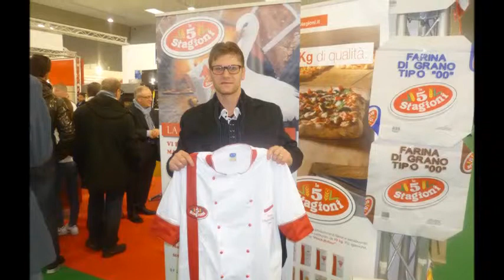FOTO VARIE 2013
l 'ANGOLO DELLA PIZZA 20013